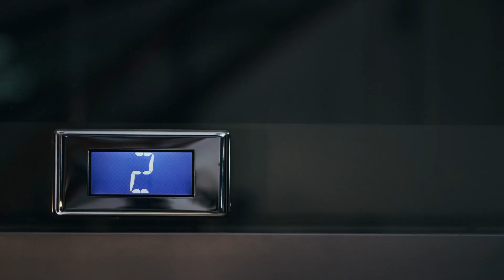[T1] Ta Có Thể Ghi Bàn Audio Truyện FuLL | Chương 1 - 5 | Bất Cật Tiểu Nam Cạnh Kỹ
Truyện: TA CÓ THỂ GHI BÀN Tập 1
Tác giả: Bất Cật Tiểu Nam
Thể loại: Cạnh Kỹ